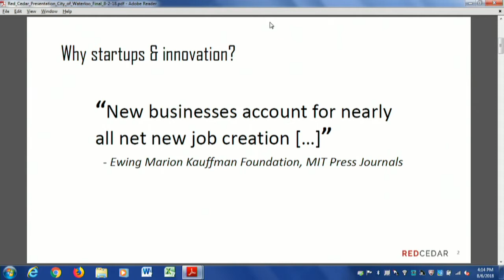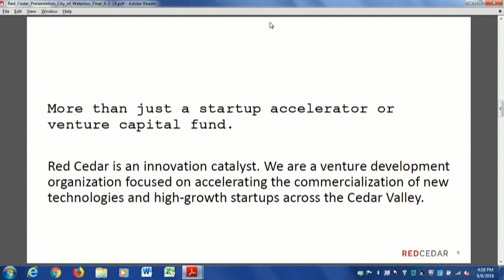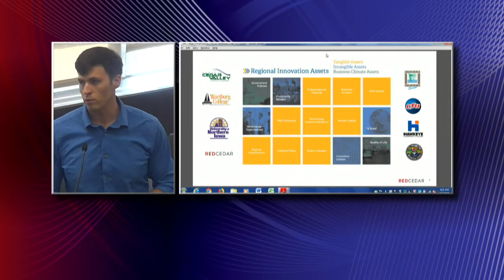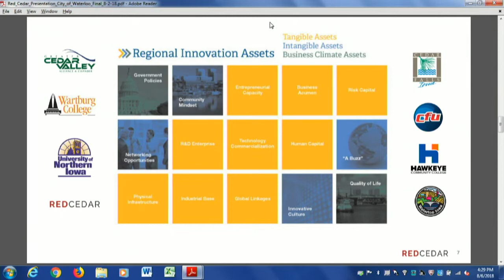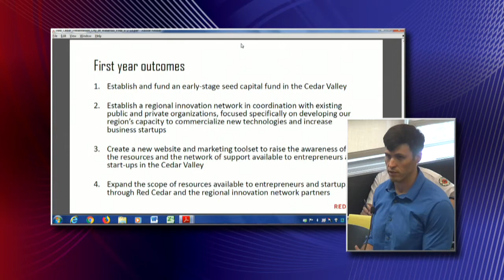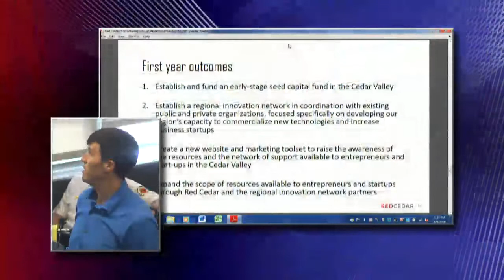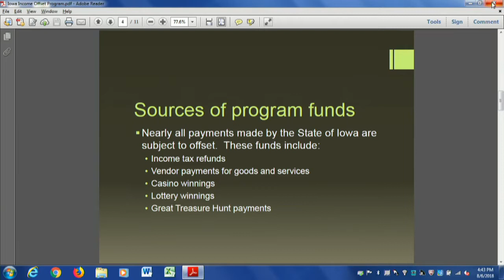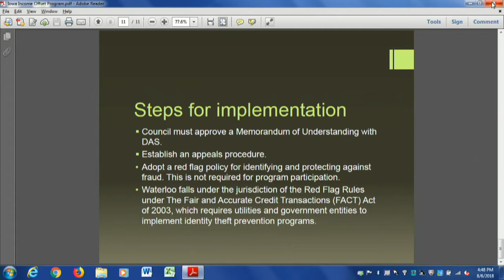Waterloo City Council Work Session & Finance Committee Meeting - August 6, 2018